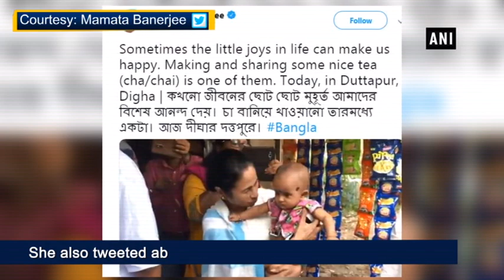CM Mamata Banerjee interacts with locals over tea in WB’s East Medinipur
East Medinipur (West Bengal), Aug 22 (ANI): West Bengal Chief Minister Mamata Banerjee made and shared tea with the locals in the East Medinipur district on August 21. She shared the tea with locals at a stall in Duttapur village of East Medinipur’s Digha town. Mamata Banerjee can be seen surrounded by several locals as she makes tea for them. She also tweeted about the event and wrote, “Sometimes the little joys in life can make us happy. Making and sharing some nice tea (cha/chai) is one of them. Today, in Duttapur, Digha” In another video shared by her, she can be seen interacting with locals in the area. “Spent some time today interacting with residents of Duttapur village in Digha,” Mamata wrote.